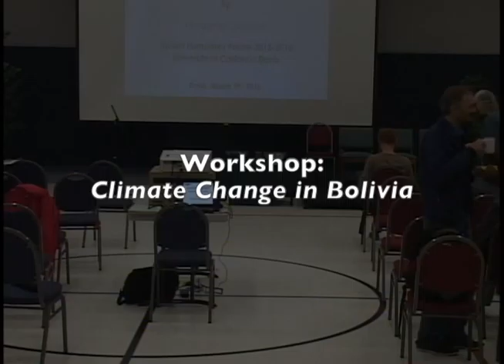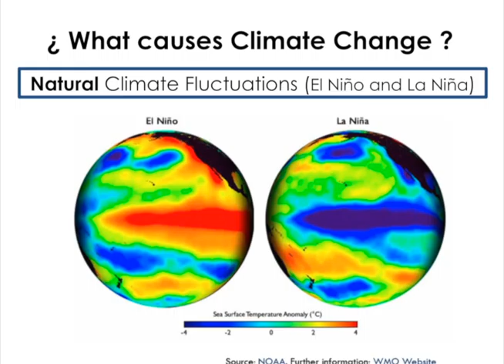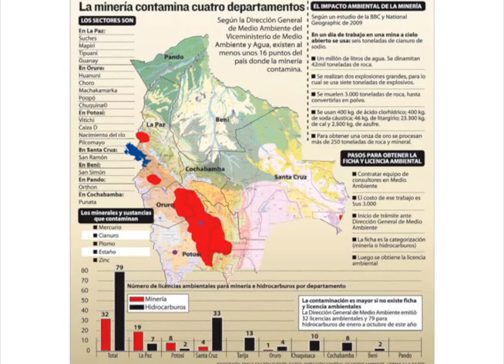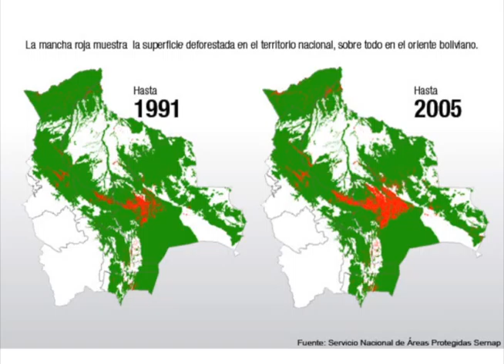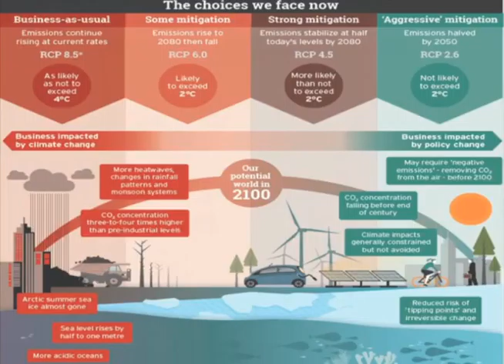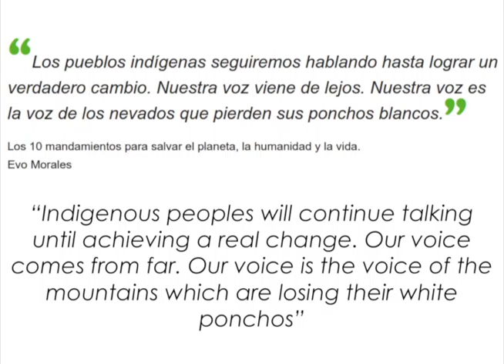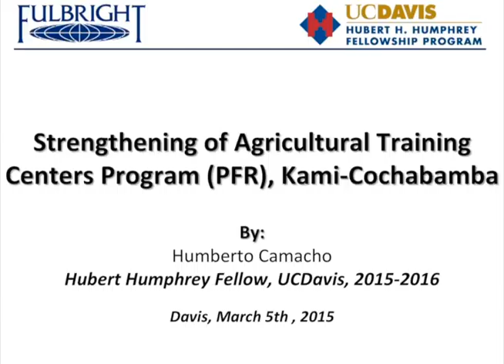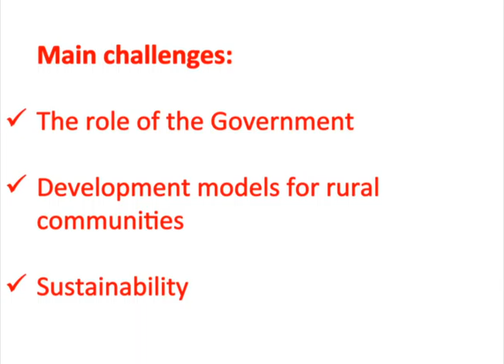2016 Interfaith Climate Conference Workshop: Climate Change in Bolivia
2016 Interfaith Climate Conference Workshop: Climate Change in Bolivia.

Humberto Camacho, Hubert Humphrey Fellow at UC Davis, Bolivian NGO Consultant.

Bolivia is particularly vulnerable to the negative effects of climate change.   This workshop reflected on the essence behind two ideas: "Vivir Bien" and the protection of "Mother Earth."  At the same time, most rural and indigenous communities face daily challenges adapting to climate change, including the melting of their glaciers, and they still need to make a living out of the resources available, including mining and extraction of fossil fuels.  Special attention to the main challenges from both the government and the society levels are presented.